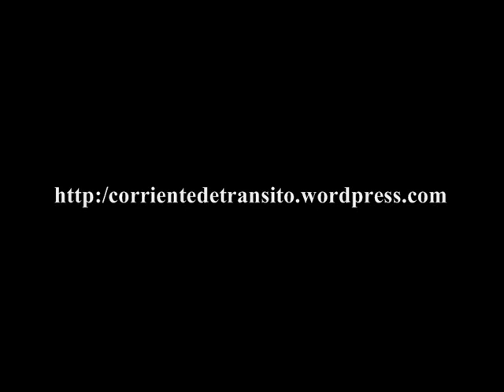Coloquio con Jesús Franco, Lina Romay y Luis Barraquero sobre El Extraño Viaje Part 3/3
Coloquio en el Seminario Clásicos del Cine Español: El Extraño Viaje